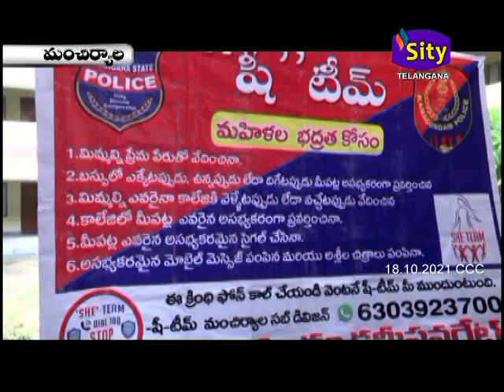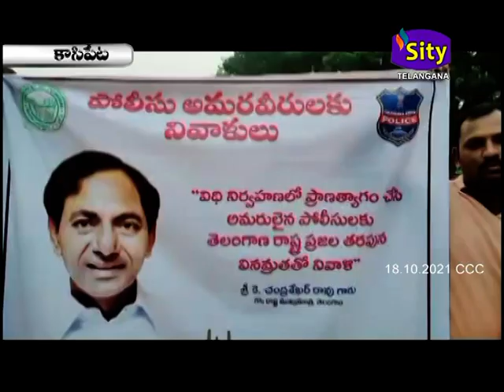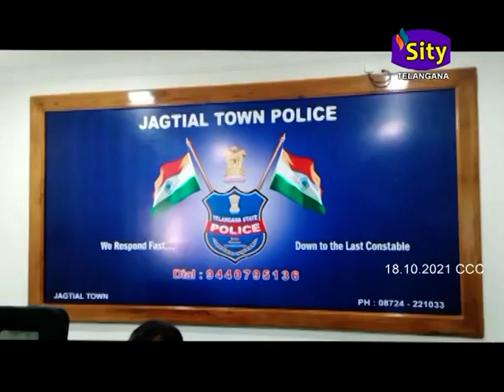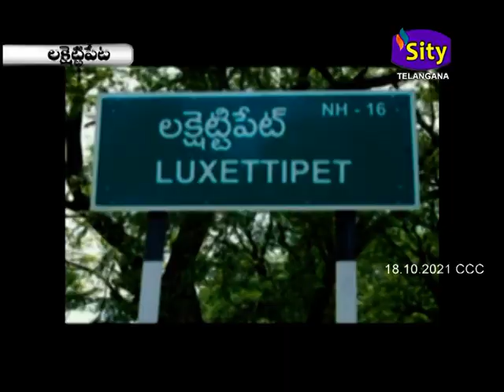SITI CCC | SITY TELANGANA | 18.10.2021